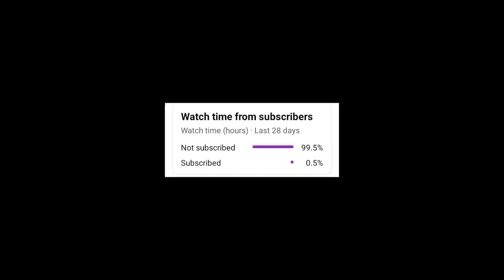new details on Marvel upcoming movies in 2023 in Telugu